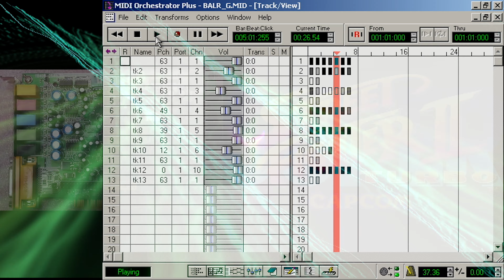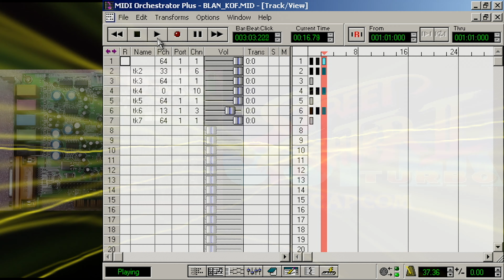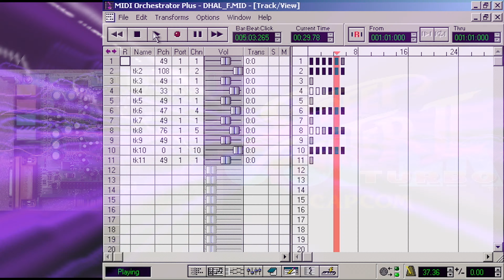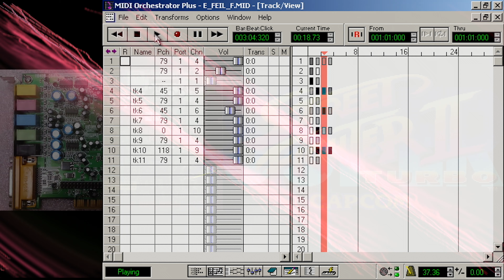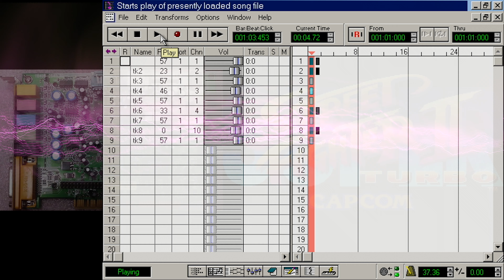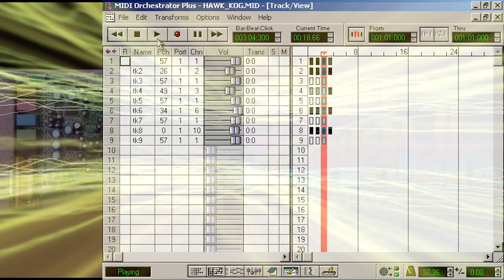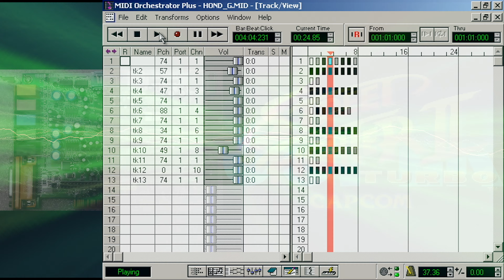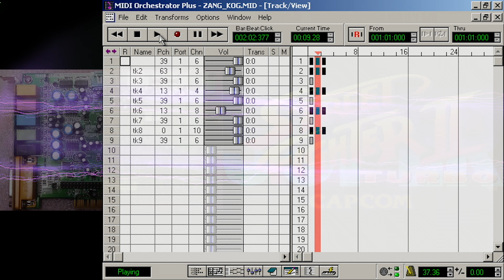Super Street Fighter II Turbo Midi [Turtle Beach Santa Cruz]